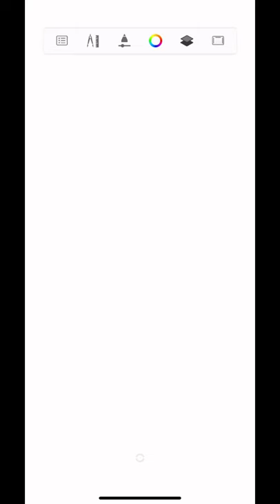Dc comics vixen